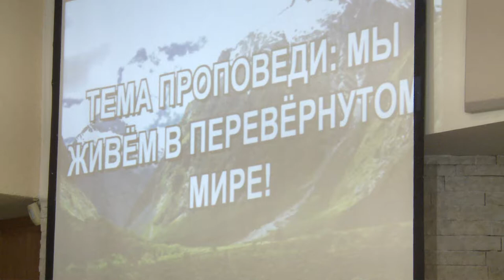Тема проповеди : Мы живём в перевёрнутом мире / Живеем в преобърнат свят. 16.09.2018